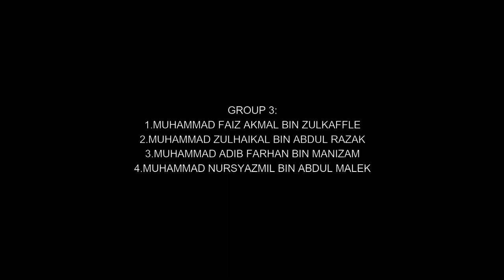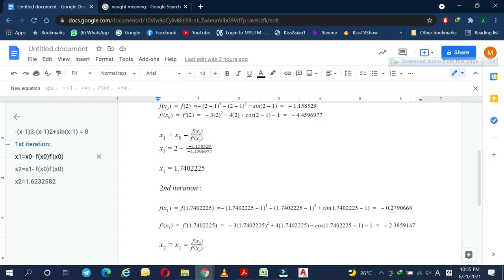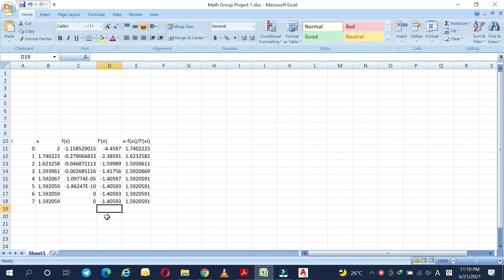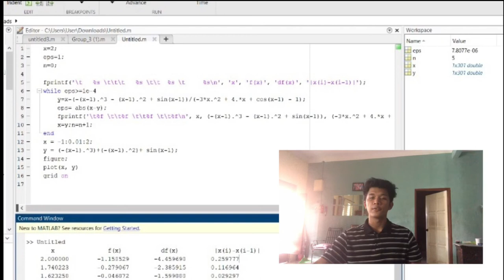Newton’s Method for Solving Nonlinear Equations from Group 3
We are the first year students of Universiti Teknologi Malaysia, Johor from the Faculty of Built Environment and Surveying. This video is part from the assessment for subject Mathematics For Surveyors (SSCE-1053) section 70. We are from the group 3. In this video, we show how to solve a non-linear equations by using Newton's Method. The question is given from the video.

Lecturer : Dr. Taufiq Khairi Bin Ahmad Khairuddin

Group Members :

Muhammad Adib Farhan Bin Manizam (A20BE0140)
Muhammad Faiz Akmal Bin Zulkaffle (A20BE0151)
Muhammad Zulhaikal Bin Abdul Razak (A20BE0174)
Muhammad Nursyazmil Bin Abd Malek (A20BE0374)